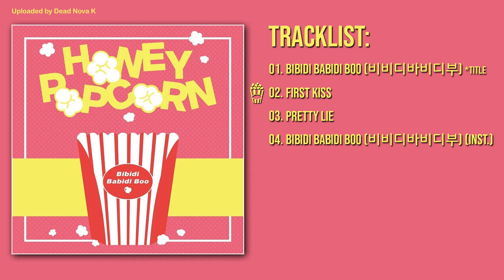[FULL ALBUM] Honey Popcorn (허니팝콘) - Bibidi Babidi Boo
Video made by Dead Nova K
All rights owned by Kyun Create

Artist: Honey Popcorn (허니팝콘)
Album: Bibidi Babidi Boo
Release: 2018/03/21
Tracklist:

01. Bibidi Babidi Boo (비비디바비디부) *TITLE
02. First Kiss
03. Pretty Lie
04. Bibidi Babidi Boo (비비디바비디부) (Inst.)